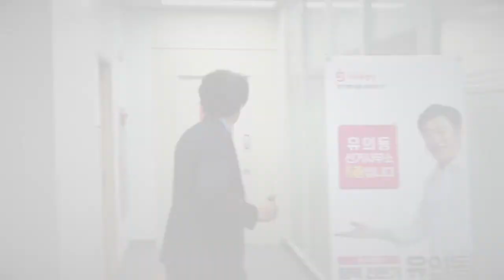[ICBM TV News] '국회의원' 사용설명서 '찍어도 알고 찍자!' 평택시(을) 유의동 후보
[ICBM TV News] ‘국회의원’ 사용 설명서 ‘찍어도 알고 찍자!’ 평택시(을) 유의동 후보
제21대 국회의원 선거 평택시(을) 미래통합당 유의동 후보 인터뷰

‘국회의원’ 사용 설명서 ‘찍어도 알고 찍자!’

다가오는 4.15 총선에 우리 지역의 국회의원 후보들을 미리 알아보자!